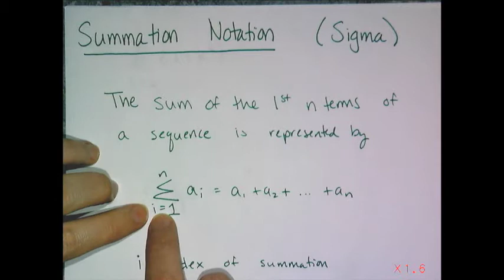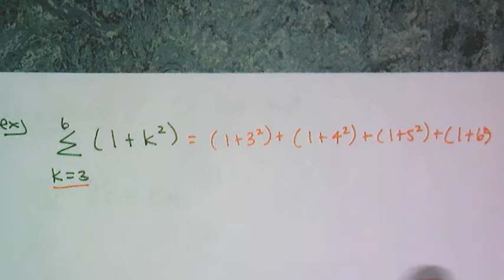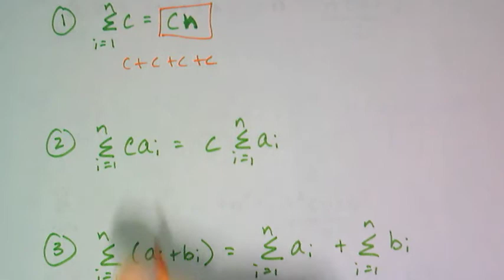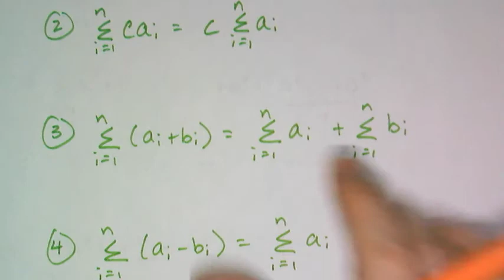Summation Notation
For Algebra 2:  Summation and Sigma Notation.  Properties and Formulas too.